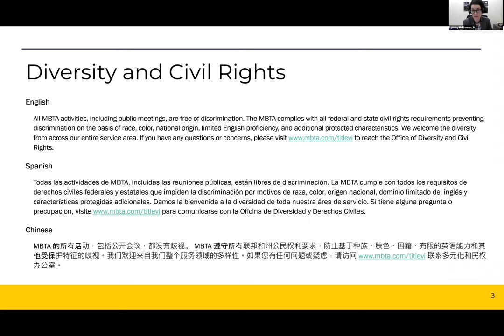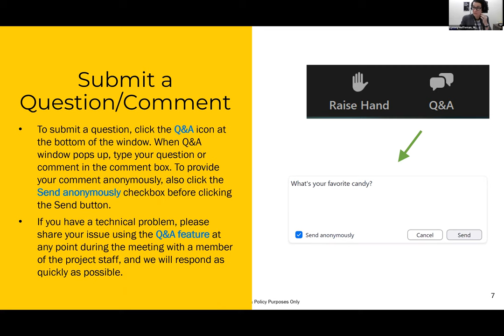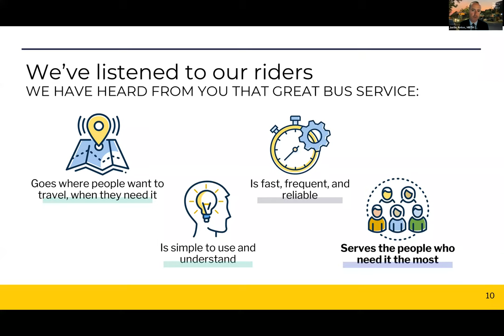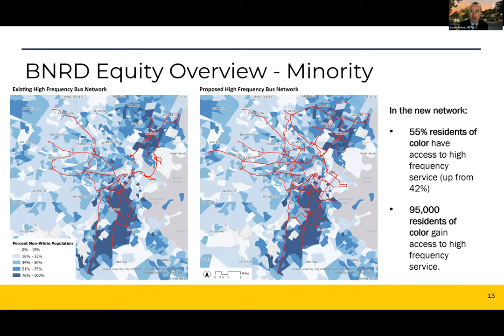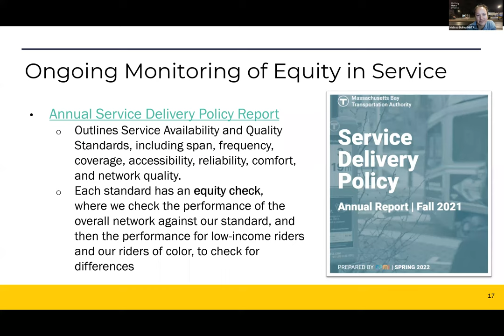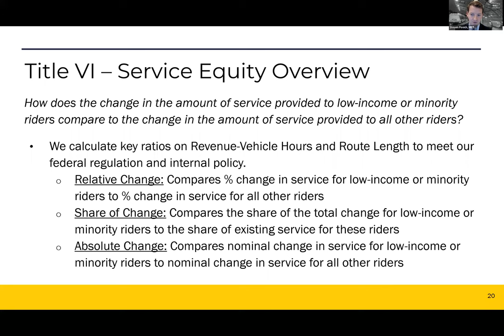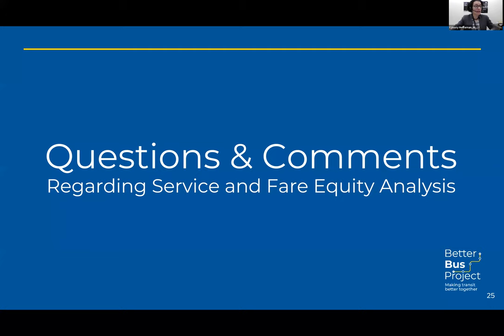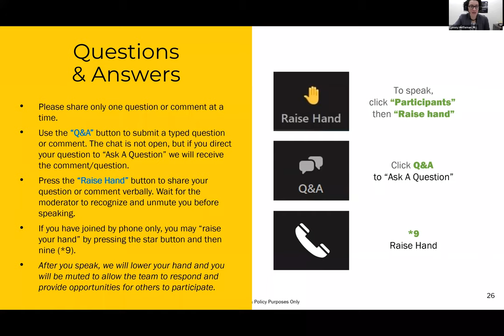Bus Network Redesign Fare & Service Equity Analyses - Virtual Public Meeting | December 8, 2022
A recording of the virtual public meeting for the Bus Network Redesign's Fare & Service Equity Analyses, which was held on December 8, 2022.